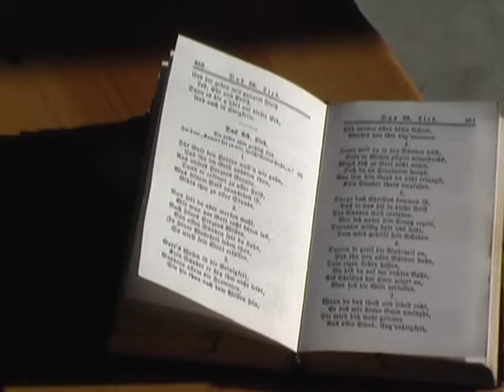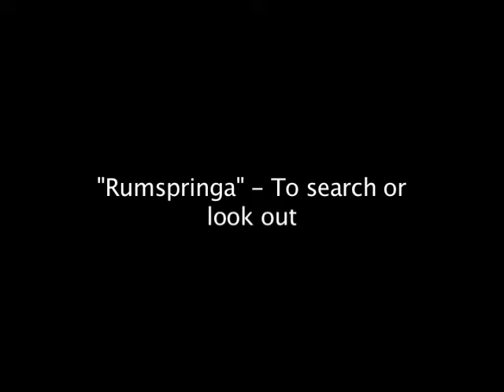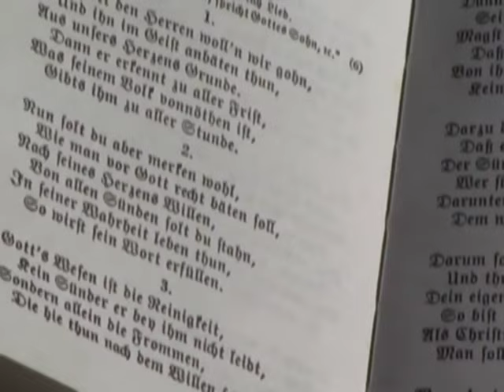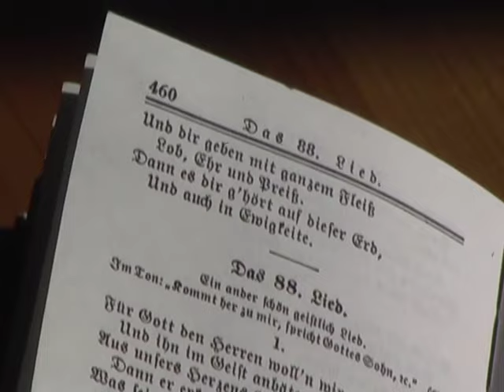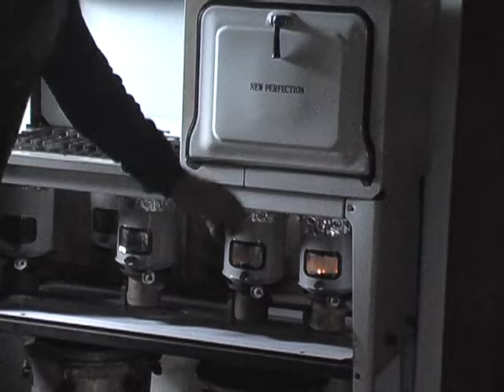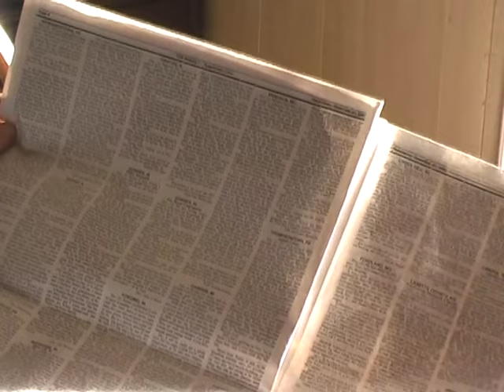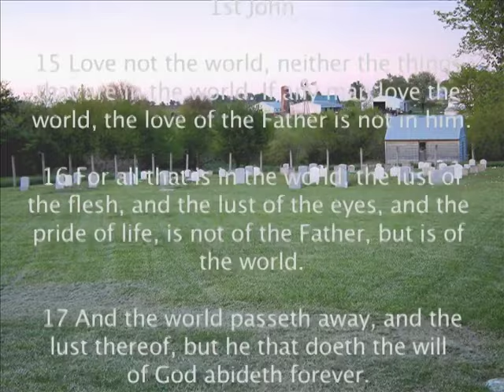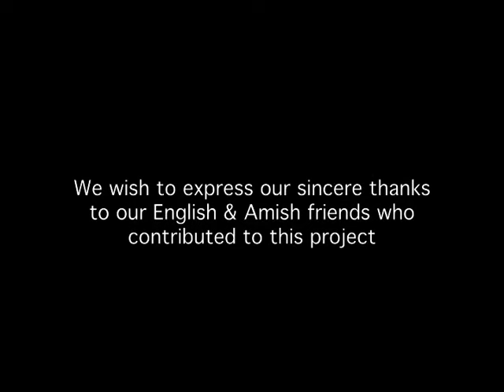Amish Jamesport, Missouri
This documentary was made with full access to the Old Order Amish in Jamesport, Mo.  It reveals the daily lives of the Amish including weddings, funerals, church, buggy makers and more.